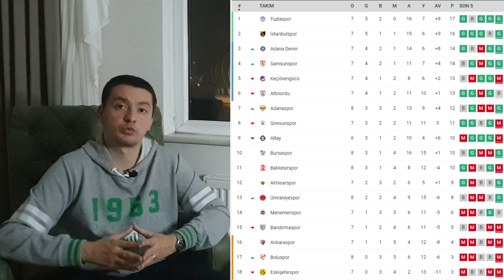BURSASPOR BOLUSPOR 4-2 ÖZET MAÇ YORUMU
Bursaspor Boluspor 4-2 lik maçın özet maç yorumunu videomdan izleyebilirsiniz.
Videoda ;
Öncelikle İzmir'de yaşanan 6.6 'lık deprem sonrası tüm Türkiye ye geçmiş olsun ve depremle birlikte ertelene maçlar.
Hafta içi yaşananlar , Mustafa Er istifa etme durumu ,
Ramazan Keskin'in sakatlanması
Mesut Yılmaz'ın vefatı sonrası 1 dakikalık saygı duruşu ,
Bursaspor ilk 11 inde 9 vakıfköy altyapısından gelen oyuncu ile maça başladı
Burak' lardan sonra Kerem 'ler ilk11'de başladı.
Erken oyuncu değişiklikleri neden yapıldı ?
Ali Akman 8 maçta 7 gol
Recep Aydın'ın kaçırdığı gol , Ali Akman'a asist oldu.
Batuhan Kör 'den Timsah Yürüyüşü
Haftaya Ankaraspor ile Cumartesi karşılaşıyoruz.